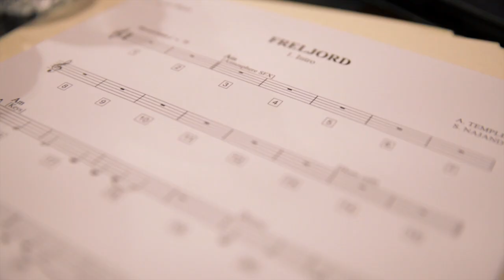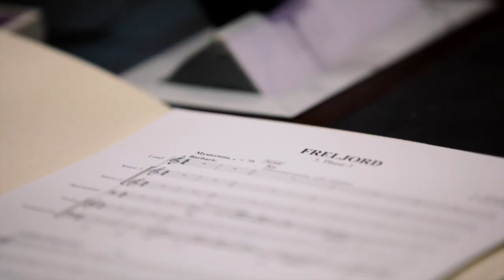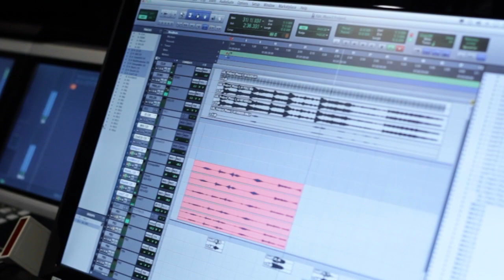The Making of Freljord Music | League of Legends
Join composer Christian "Praeco" Linke as he delves into the rugged, raw emotion that helps fuel the conflict in the Freljord. From the nykleharpa to the viola da gamba, Praeco reaches into musical history to capture the unique sounds that breathe life into the harsh, frozen North.